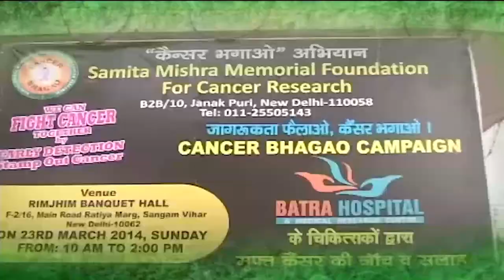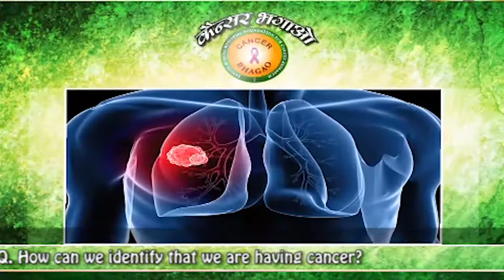Symptoms of Cancer | Types of Cancer | Types of Oral Cancer by Dr Majid Ahmed Talikoti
Episode -5
Symptoms of Cancer
1. Risk factors and symptoms of Cancer
2. Lump
3. Prime step to detect Cancer
4. Types of Cancer
5. Symptoms of oral Cancer